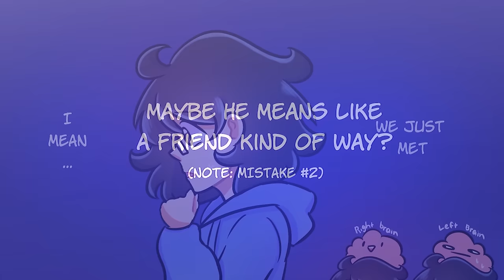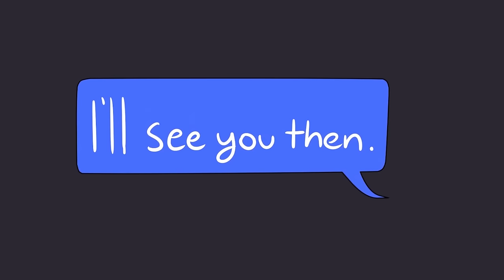He Confessed to Me but... ft. TJ Toons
Welp. Things will only go down hill from here.

Thank you TJ Toons for voicing this strange part! Make sure you check him out~

Also, I didn't put in who drew the fanart wtf is wrong with me ;-;
Here are the people in order!(and their links too)

Deuces, Thinking music, Run Amok, Two Together